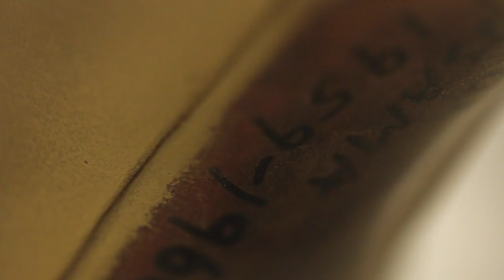Louise Bourgeois and Yayoi Kusama at Sotheby's on The Art Channel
The Art Channel visits 'Traumata', a curated exhibition of artworks by Louise Bourgeois and Yayoi Kusama addressing the subconscious, memory and trauma. Two of the most significant female artists of the past 75 years, Bourgeois and Kusama battled for recognition and opportunities for artistic self-expression. Experiencing troubled childhoods and family strife, each artist made art to address their fears and to find equilibrium in adult life.

The Art Channel films and reviews exhibitions of Contemporary Art. We aim to make art and exhibitions accessible for everyone. Grace Adam is an artist and educator. Joshua White is a lecturer and writer. Between us, we work for the Tate Gallery, The National Portrait Gallery, The Royal Academy, The University of the Arts, Flash Art, Christie's Education and Sotheby's Institute. The Art Channel is a member of Canvas, The Arts Council sponsored digital hub for the arts. All the opinions are our own.